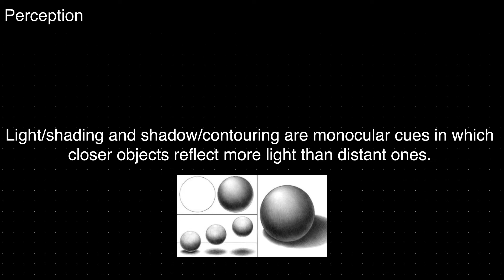PNC24: Light/Shading and Shadow/Contouring